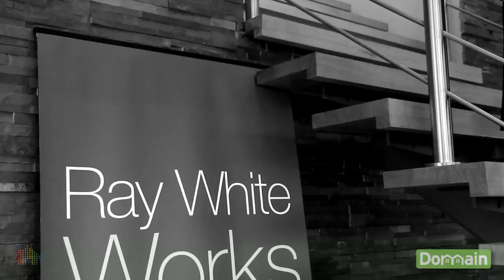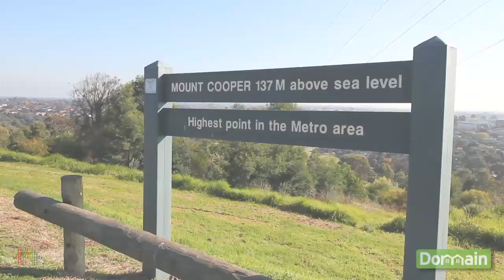Bundoora Suburb TV - Ray White Bundoora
The award winning Ray White Bundoora team embrace a healthy reputation as being the Number 1 Real Estate Office in the district, whilst enjoying the benefits of being part of the Ray White Group.